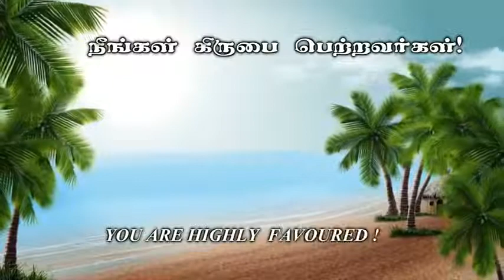தேவனுடைய பொருளாதாரம் -கிருபையின் துளிகள் 368 (Drops Of Grace 368)